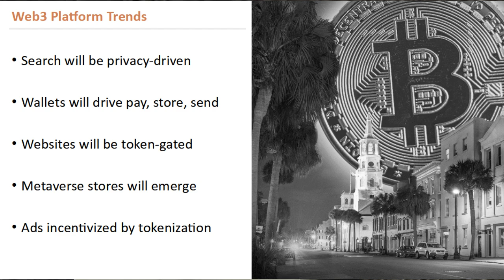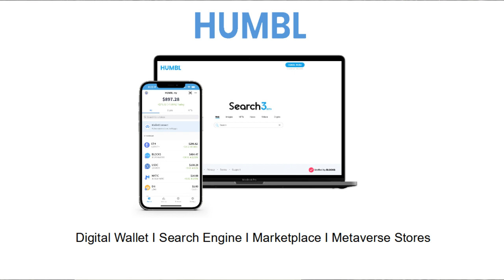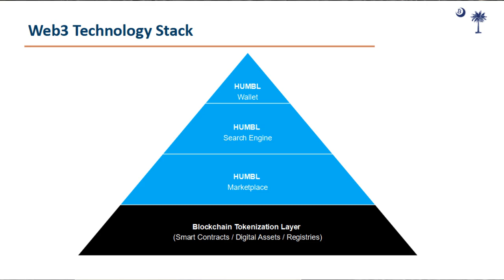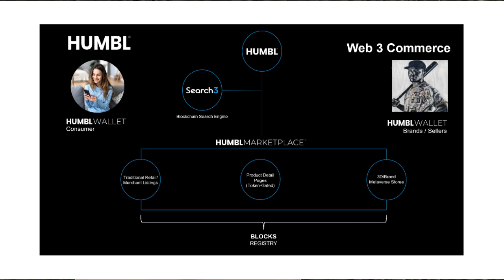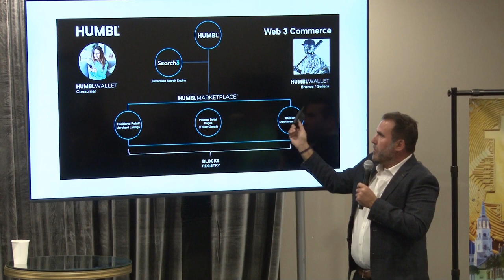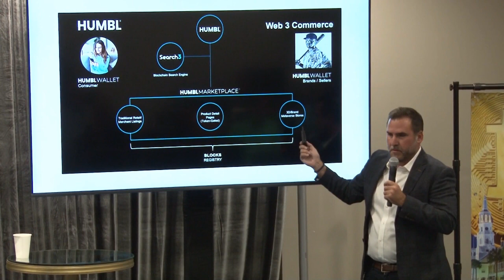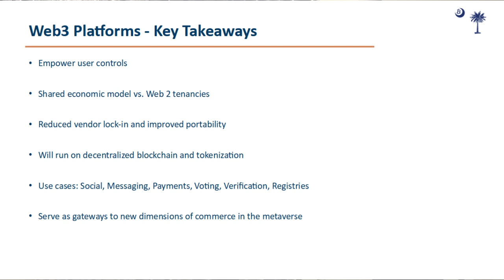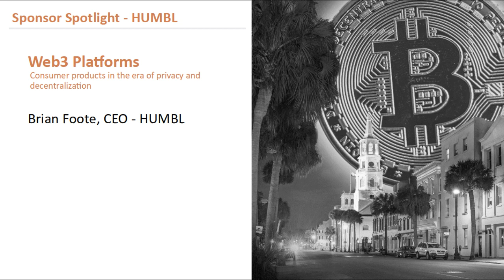2022 SC Bitcoin Blockchain Conference Sponsor Spotlight - Brian Foote, CEO of HUMBL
2022 South Carolina Bitcoin Blockchain Conference Sponsor Spotlight - Brian Foote, CEO of HUMBL:
Web3 Platforms: Consumer products in the era of privacy and decentralization